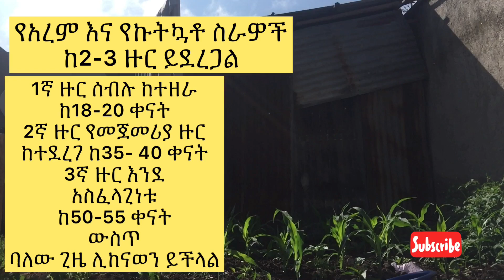የበቆሎ ሰብል አመራረት ሂደት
በከተማ ግብርና ከመሰራቸው  ስራዎች  መከላከል የበቆሎ ሰብል አንዱ ነው  ፡  ፡ ቪዲዮ ላይ እንደተመለከታችሁት ከዘር እስከ ምርት ያለውን ሂደት  ለሰብሉ የሚያስፈልገውን እንክብካቤ በማድረግ የተሻለ ምርት ማግኘት ተችሏል፡  ፡ በቪዲዮ ላይ ጥያቄ ካላችሁ  comment አስቀምጡልኝ ፡  ፡